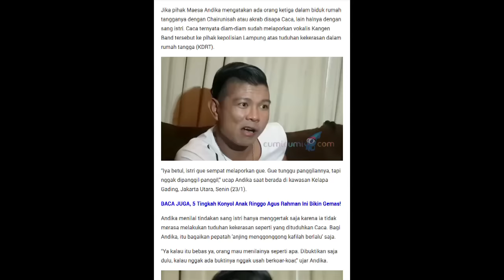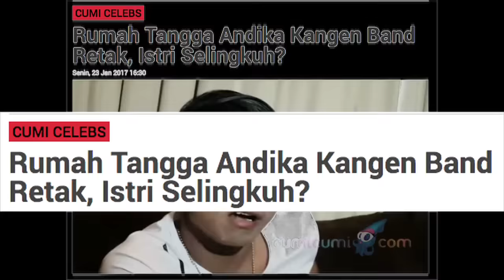Andika 'Kangen Band' Telantarkan Istri? - CumiFlash 25 Januari 2017